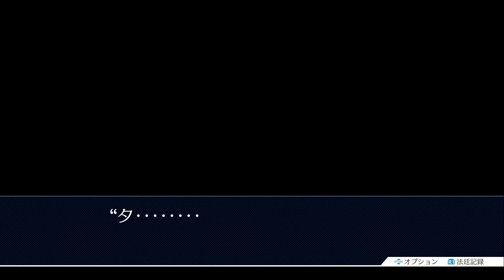PS4逆転裁判1 第3話 逆転のトノサマン⑥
弁護士「成歩堂龍一(なるほどう りゅういち)」となって、殺人容疑をかけられた被告人の無実を証明し、事件の裏に隠された真実を暴いていくアドベンチャーゲーム。
「法廷バトル」というジャンル名のとおり、それまでのアドベンチャーゲームにはあまりなかった「対決」の要素を取り入れて独特のゲームシステムを築き上げた。

逆転裁判 サブチャンネル